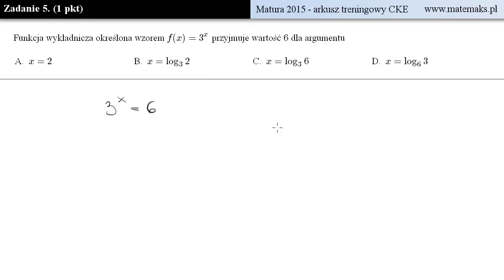Zadanie 5 - Matura 2015 - arkusz treningowy CKE